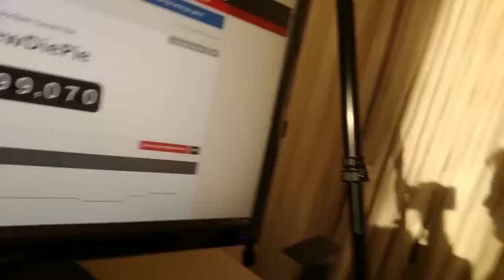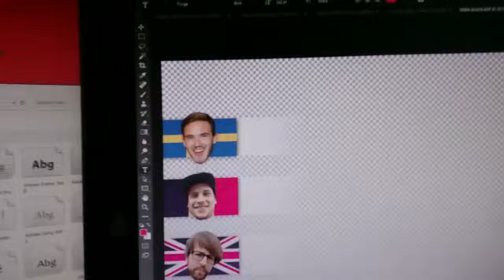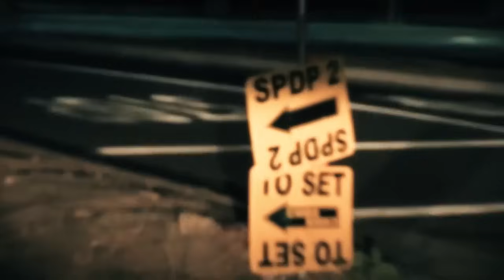SOMETHING HAPPENED... [4/22]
.☆.+:^ヽ(∇￣*)o♪/ / / / // / // // / /BIRDABO **part 4 of 22** \ \\ \\ \ \ ♪ｏ(*￣∇)ノ^;+.☆.

köttbullar (((((((((((((((((((´ー｀)